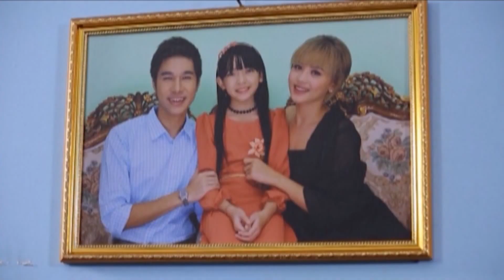တိမ်မကွယ်တဲ့အိန်ဂျယ်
အဆက်အသွယ်ပြတ်သွားတဲ့ ခင်ပွန်းသည်ကို လိုက်ရှာဖွေနေသူ ဇနီးသည်နဲ့ သမီးငယ်၊
တကယ်တော့ သူ့ခင်ပွန်းက လူသတ်သမားတွေလက်ချက်နဲ့ သေဆုံးနေခဲ့ပြီ၊
အဲဒီသားအမိကို ကူညီပေးနေသူ သူစိမ်အမျိုးသားတစ်ယောက်၊
သူစိမ်းအမျိုးသားဟာ သေဆုံးသူ ခင်ပွန်းသည်နဲ့ ဘယ်လိုပတ်သက်နေလဲ၊
လူသတ်မှုနဲ့ပတ်သက်ပြီး ဘာတွေ ဆက်ဖြစ်မှာလဲ၊
လျှို့ဝှက်သည်းဖိုကြည့်ရှုရမယ့် တိမ်မကွယ်တဲ့ အိန်ဂျယ် ဇာတ်ကားကောင်းလေးကို
📡 SKYPREMIER HD ရုပ်သံလိုင်းမှာ ကြည့်ရှုလိုက်ရအောင်

အောင်ရဲလင်း၊ ရွှေမှုံရတီ
၁၃၊ ၉၊ ၂၀၂၂ ( အင်္ဂါ )၊ ၁၅၊ ၉၊ ၂၀၂၂ ( ကြာသပတေး ) ၁၇၊ ၉၊ ၂၀၂၂ ( စနေ )
📡 SKYPREMIER HD